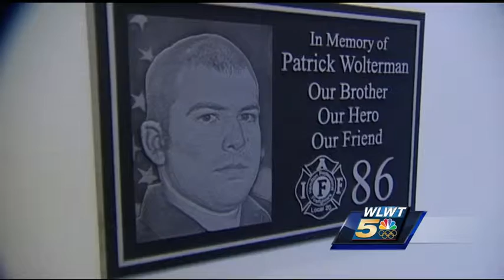5K celebrates life of Hamilton firefighter Patrick Wolterman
About 800 were on hand in Hamilton to celebrate the life of Firefighter Pat Wolterman. Wolterman lost his life responding to an early morning fire December 28.